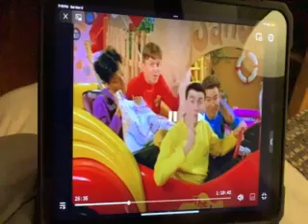THE WIGGLES MOVIE WAKE UP JEFF SCENE 2